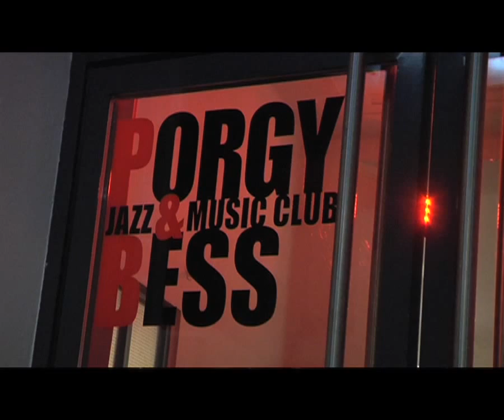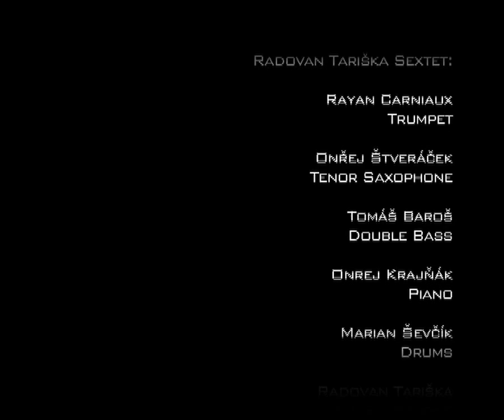Radovan Tariška Sextet: "Think about It"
Skladba sextetu Radovana Tarišky "Think About It" z koncertu ve vídeňském jazz klubu Porgy&Bess, 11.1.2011 / "Think About It"  from Radovan Tariška Sextet live concert at Porgy&Bess, Vienna, Austria, 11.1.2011.